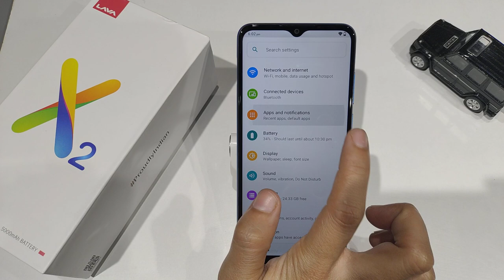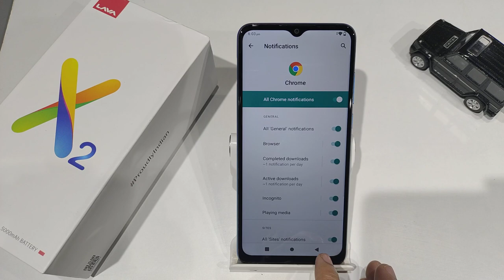How to stop Notification in lava x2 | Notification Full setting lava | Notification band kaise kare